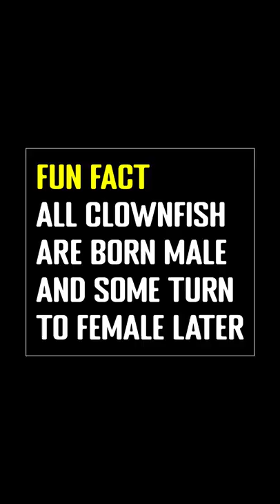All Clownfish Are Born Male And Some Turn To Female Later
Clownfish, also known as anemonefish, is a social fish which are all born male. All Clownfish live in a group which is made up of all males and just one dominant female. The school of fish will be led by the dominant female. The second largest fish is the dominant and most aggressive male. The rest in the group are smaller males. If the female leader dies, the second largest dominant male will get the first choice of food and begin to gain weight, and become female in the end. change to a female to become the leader. Then, the largest of the smaller males will become the dominant male of the group, and this process will keep going.